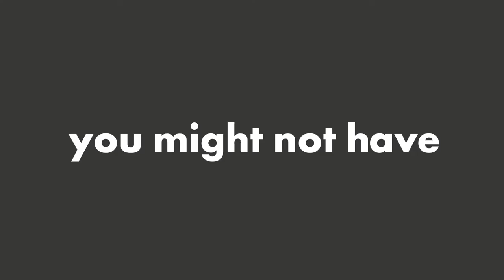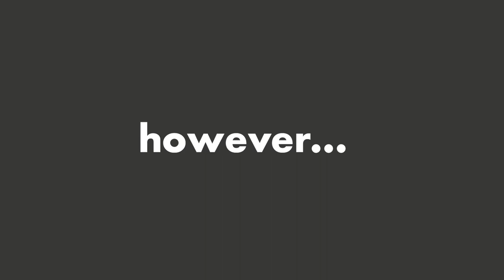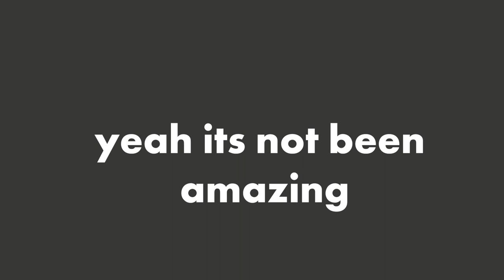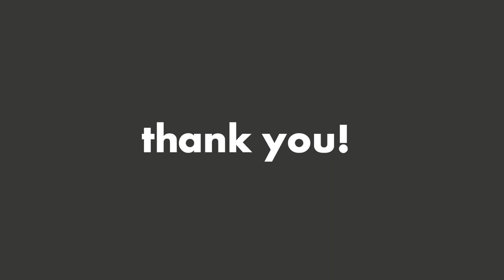Who is Guanyu Zhou? *Alfa Romeo Driver Announcement* | LTF1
We have a new driver on the grid! Get to know a little bit about the newest driver on the grid in our latest 'who is' video! Not long left for Italian Jesus now!

We'll have more content for you shortly!

If you're looking for an F1 community...

Lost Paradise by Purrple Cat Commons Attribution-ShareAlike 3.0 Unported